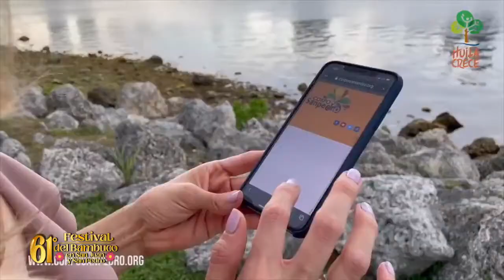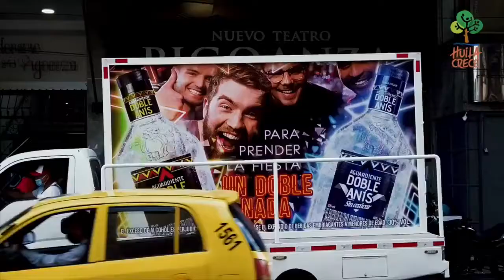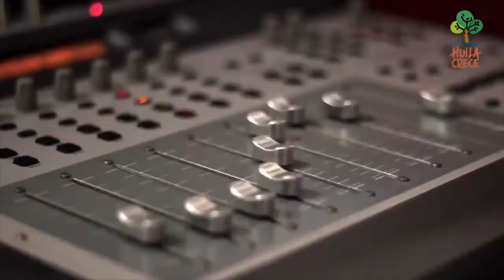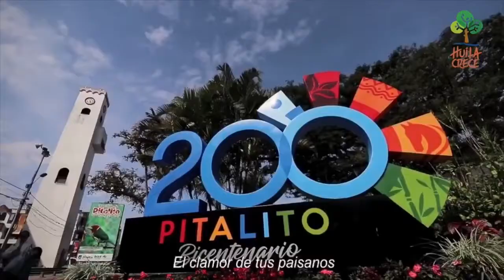INSCRIPCION MPIO. CAMPOALEGRE